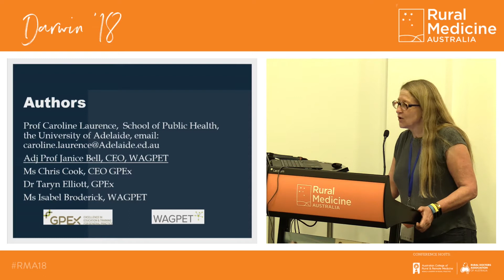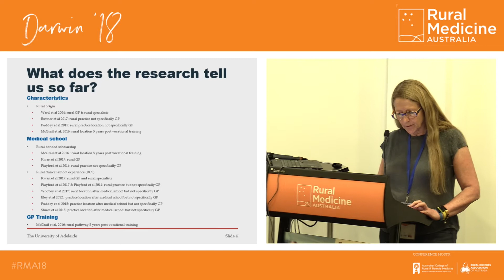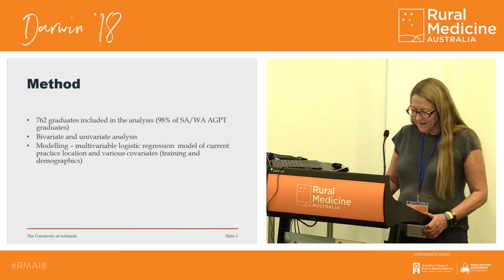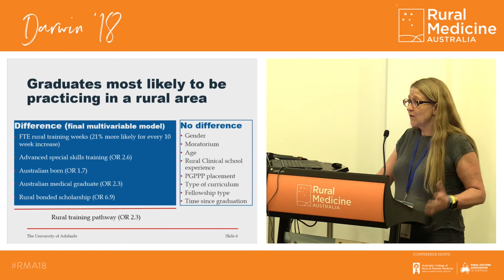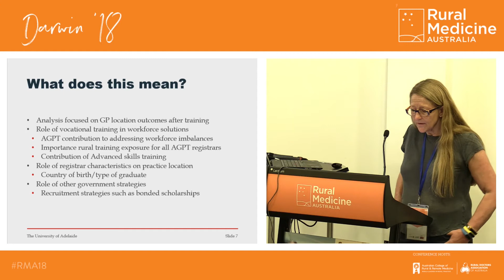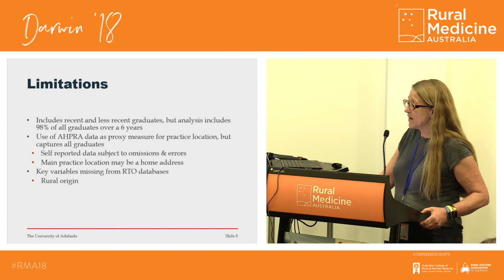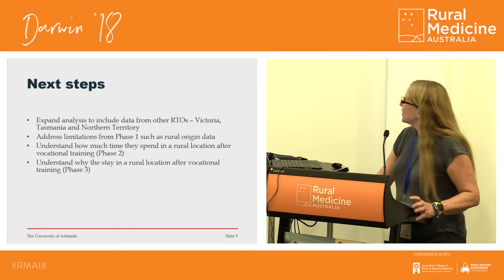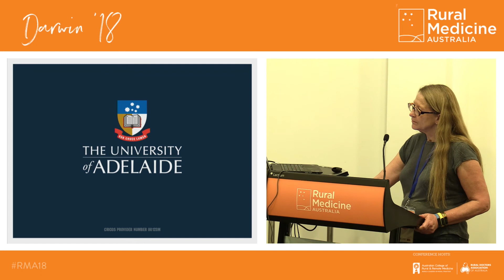Where do AGPT graduates practice after training?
Prof Caroline Laurence
School of Public Health, the University of Adelaide